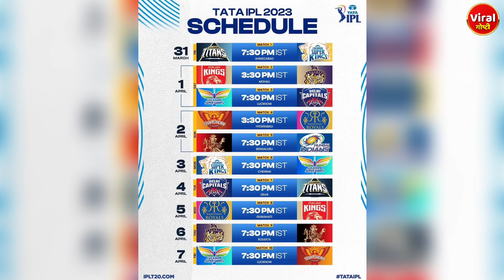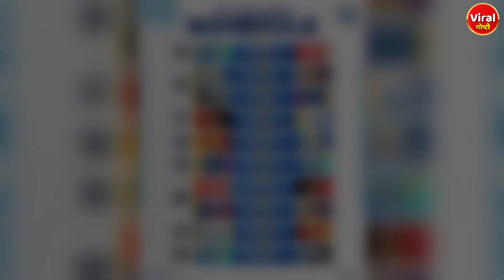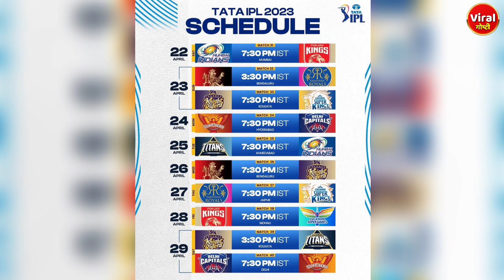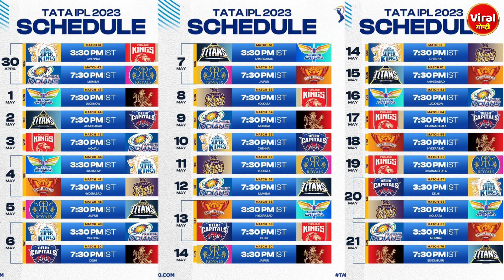IPL 2023 Full Schedule | CSK vs GT | Viral Goshti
IPL 2023 चे schedule झाले जारी?
IPL 2023 schedule released?
आईपीएल 2023 का शेड्यूल जारी?

BCCI ने आयपीएल 2023 चे official Schedule केले जाहीर?
BCCI ने IPL 2023 के आधिकारिक कार्यक्रम की घोषणा कर दी है?
BCCI has announced the official schedule of IPL 2023?

IPL 2023 मध्ये या संघात होणार पहिला सामना?
The first match of this team in IPL 2023?
IPL 2023 में इस टीम का पहला मैच?

आयपीएल 2023 schedule बद्दल संपूर्ण माहिती?
IPL 2023 के शेड्यूल की पूरी जानकारी?
Complete information about IPL 2023 schedule?

IPL 2023 संबंधी महत्वाच्या Updates?
Important Updates Regarding IPL 2023?
आईपीएल 2023 के बारे में महत्वपूर्ण अपडेट?

IPL 2023
IPL 2023 Full Schedule
IPL 2023 Full Schedule Information
IPL 2023 Schedule All Details
IPL 2023 important Updates
IPL 2023 First Match
IPL 2023 All matches
IPL 2023 Details
IPL 2023 Group Format
Team India
BCCI